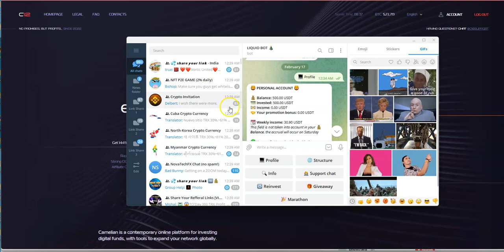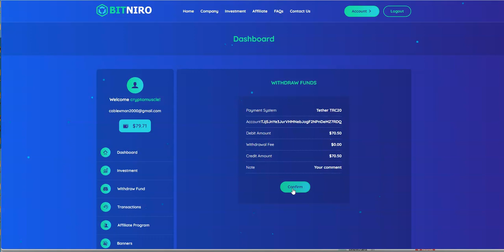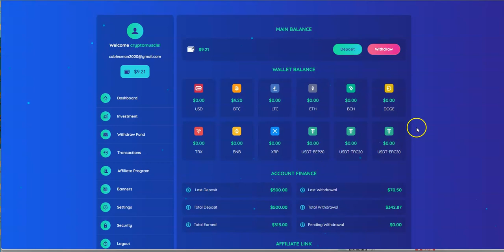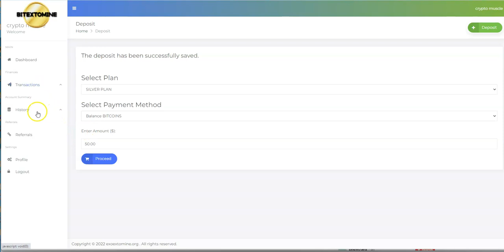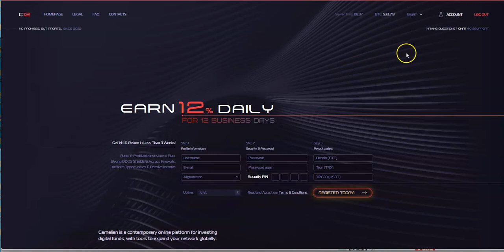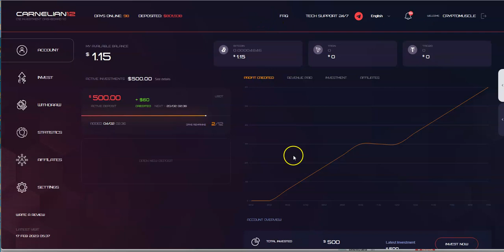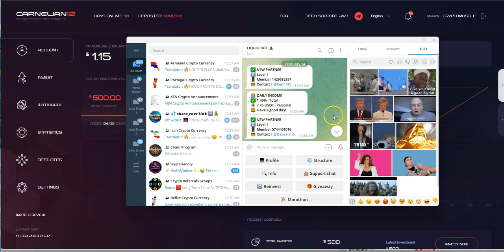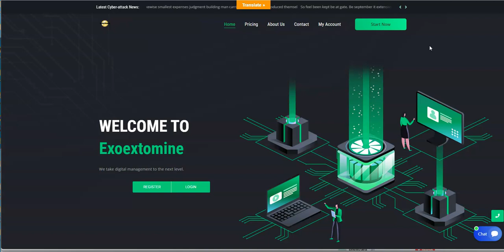High Yields - Bitniro, Exoextomine vs Carnelian 12 and Liquid BOTS - All High Earning Opportunities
Episode 3860

Minting of ZENIQ coins with Hubs and Masternodes

Mid-level Platforms

Others

Leverage Trading